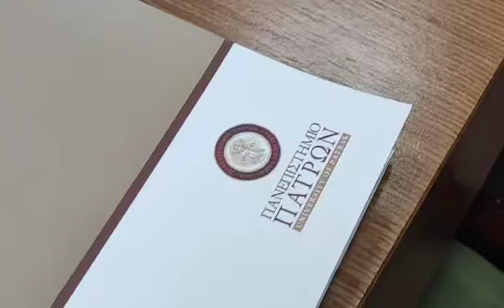Σ/Τ για Welcome